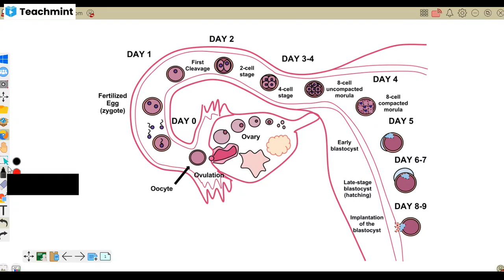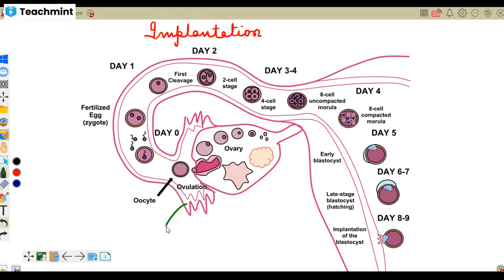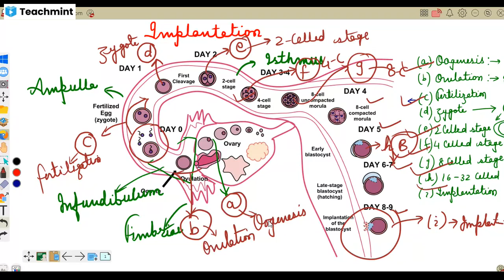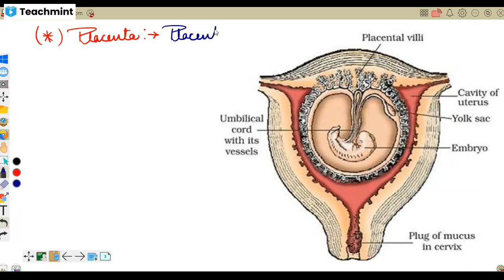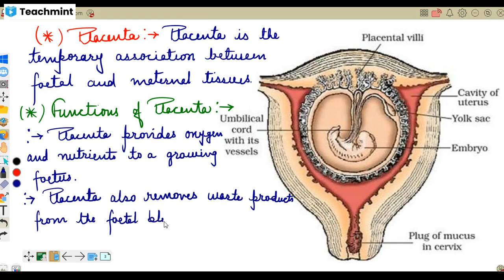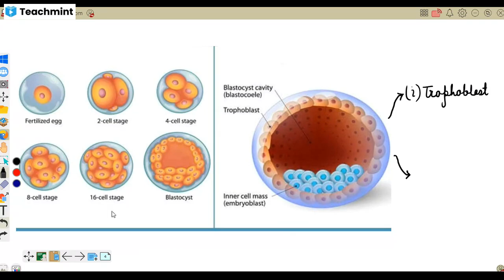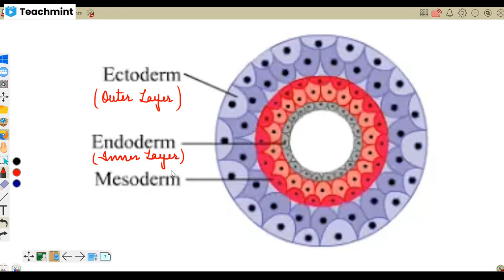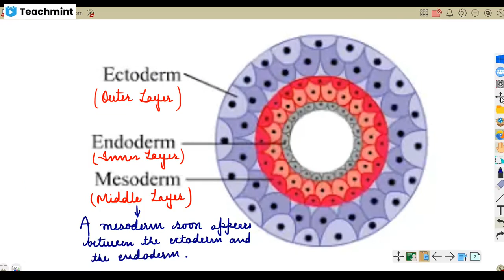🔴Implantation◾Simplified And Detailed Explanation For NEET By Rajni Rajwansh Mam@Rajni Study Campus